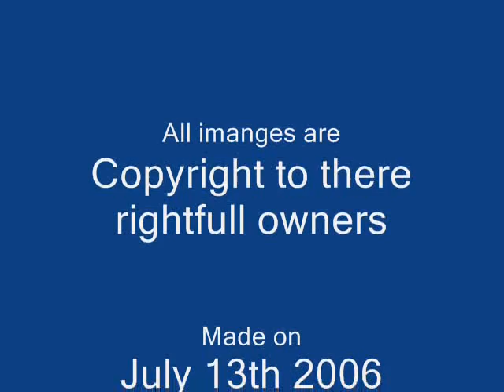Horse gallery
Some random photos of Horse's, set to the song Blitzkrieg boom by Deathstars